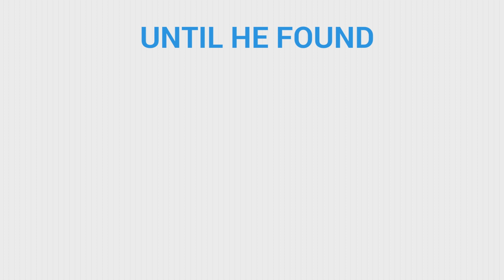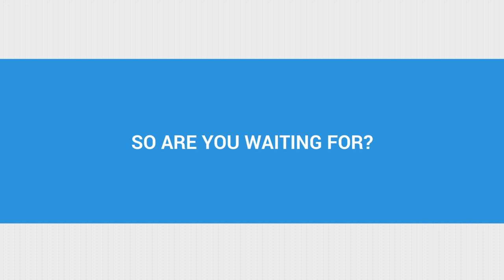The Lawyer you need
We have the leading team of lawyers on the Gold Coast who ensure that our technical skill and intelligence delivers the best outcome for our clients across our practice areas. Our lawyers are recognised as experts in their fields and deliver the best outcome when you need it the most. We are professional and efficient; success for our clients is the only solution.